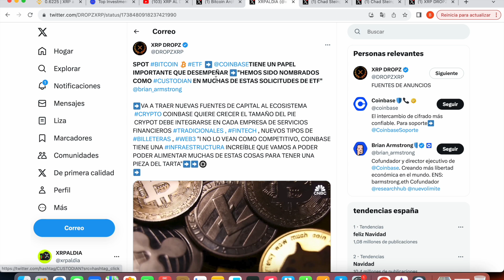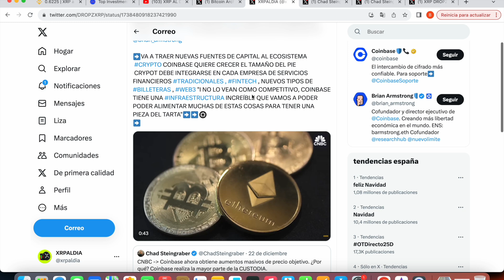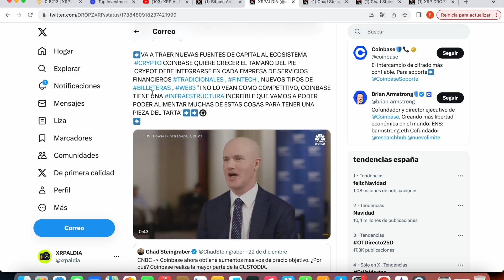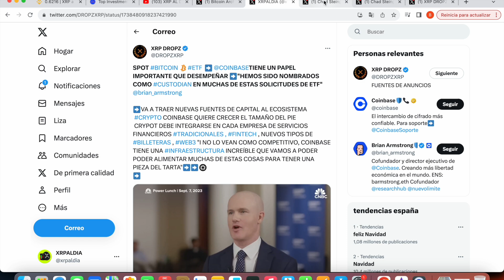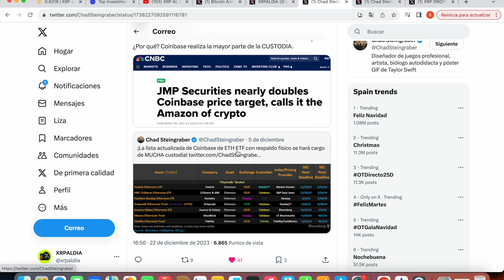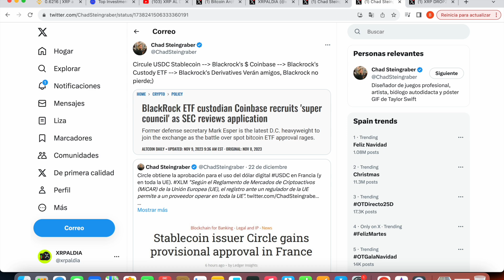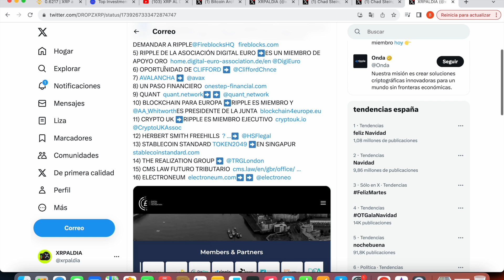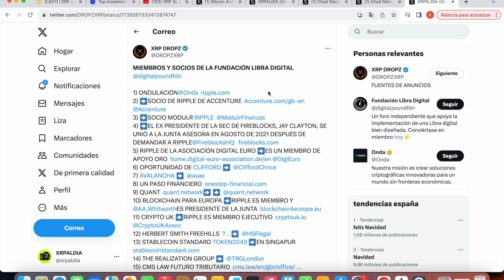¡¡¡EL CEO DE COINBASE LO DEJÓ CAER RIPPLE XRP !!!!!!! QUEDAN 5 DÍAS!!!!!!!